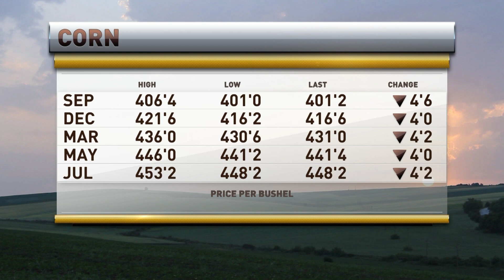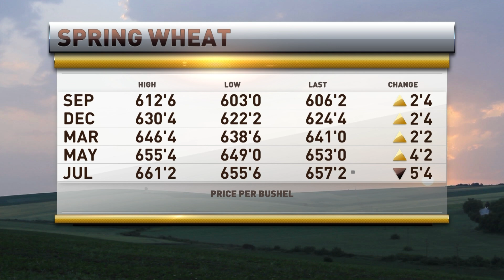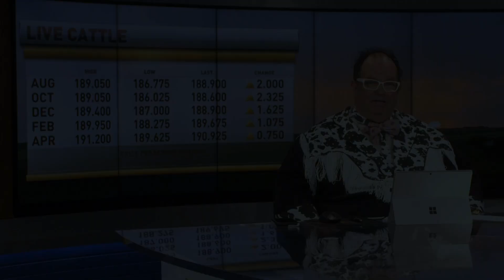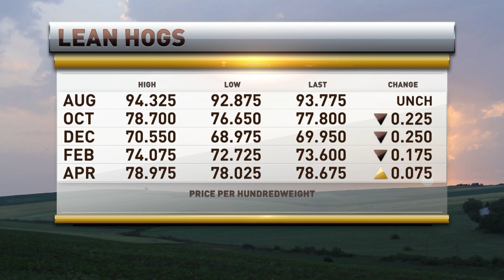President Brian Hoops on RFD TV on July 26, 2024